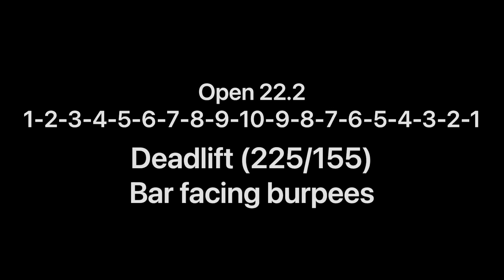Open 22.2 Crossfit games - Tato Outor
Galera, se quiserem fazer parte do meu grupo do telegram manda aquele direct no meu Instagram! Lá a gente troca ideia sobre treino, open, dicas de wods e muito mais sobre crossfit.
Tmj!!